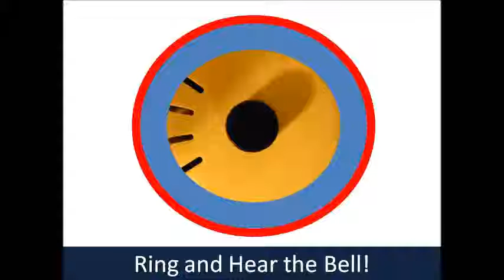Hear the Door Bell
Listen to the door bell.

Musician: Timelessreader1
Photographer: Timelessreader1